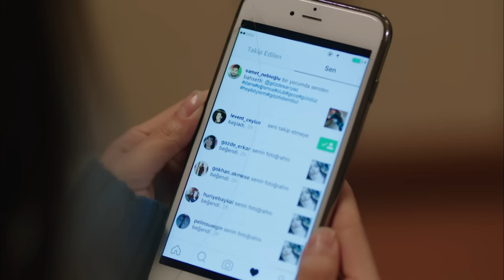Hayat Bazen Tatlıdır 16. Bölüm - Burak&Gözde Ayrıldı mı?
Hayat Bazen Tatlıdır 16. Bölüm Özet:

Gedikli Anadolu lisesi nefesleri tutmuş Hayat Hoca’nın kararını beklerken Cerrah, Hayat’ın peşini bırakmamaya kararlıdır. Şule, Hayat’ın gideceği yönünde haberler duyunca sevinir. Fakat, Cerrah’ın tutumu karşısında hayal kırıklığına uğrayan Şule, başına geleceklerden habersizdir!

Kardeşi Sevda’nın karşısına hiç beklemediği bir şekilde çıkar! Şerif ve Birtanem cephesinde düğün hazırlıkları sürerken Birtanem Şerif’in kendisini aldattığından şüphe eder! Burak Gözde’nin internete düşen videosunu görünce Gözde’ye tepkisi sert olur! Burak ve Gözde, Hayat’ın görüşme yasağına karşı ise ilginç bir çözüm bulur!

Emoji ve diğerleri Abidin ile Asya’nın arasını yapmak için Loçko’dan yardım ister! Loçko yakın arkadaşı ile sevdiği kız arasında kalır… Koray sevgililer günü için bir parti düzenler ve herkesi davet eder. Bu partide özellikle Burak ve Sevda arasında beklenmedik olaylar olacaktır!...

Yapım: Süreç Film
Yapımcı: Ali Gündoğdu
Yönetmen: Hamdi Alkan
Senaryo: Gani Müjde

Oyuncu Kadrosu:

Hayat: Birce Akalay
Paşa: Kanpolat Görkem Arslan
Şerif: Ufuk Özkan
Gözde: Simay Barlas
Ronaldo: Deniz Can Aktaş
Koray: Anıl Tetik
Kara Sevda: Sevda Erginci
Asya: Melis Sezen
Emoloji: Zeynep Alkan
Bariyer: İlayda Çengel
Zeynep: Sude Albayrak
Loçko: Alihan Aracı
Aragaz: Nedim Suri
Tarhan: Temmuz Uğur Yıldız